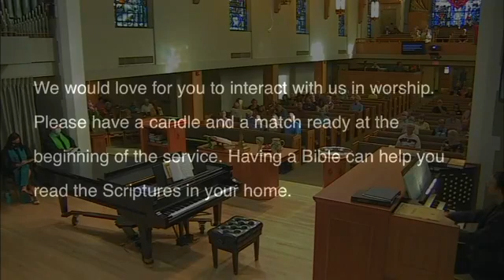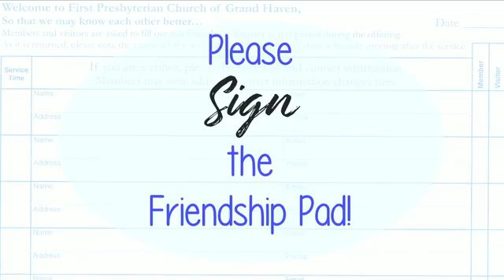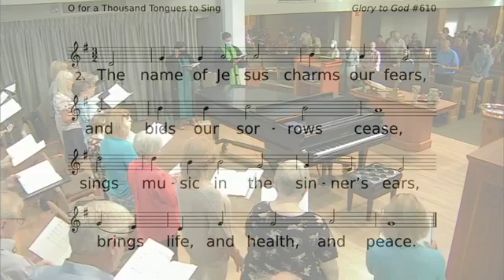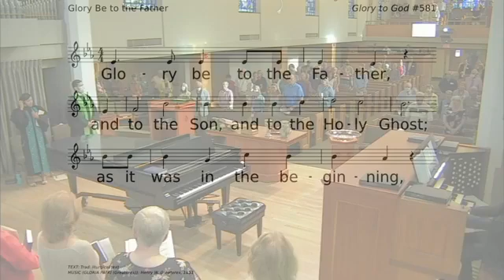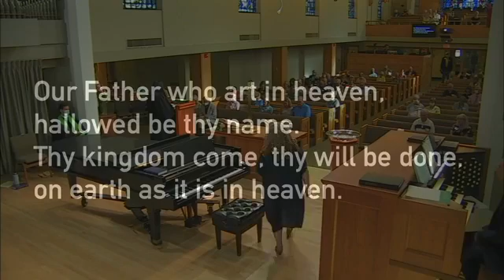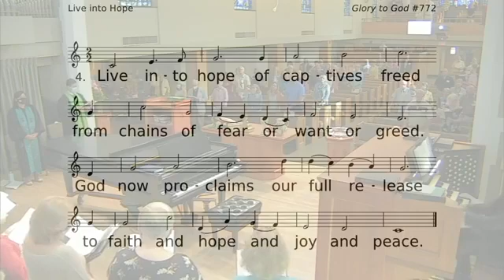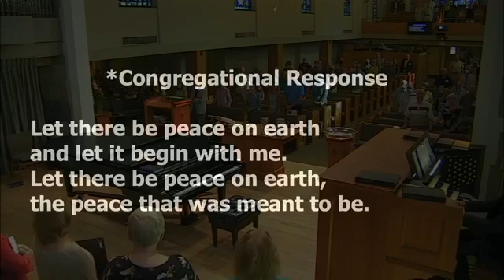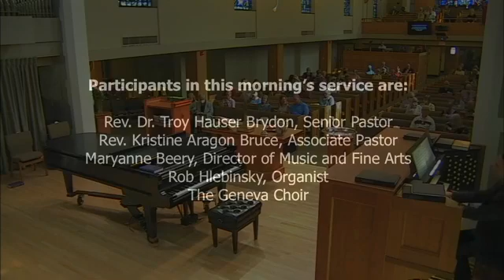8 15 21 9 am